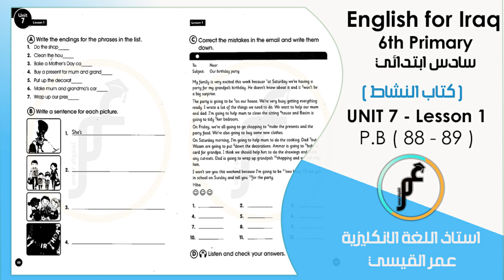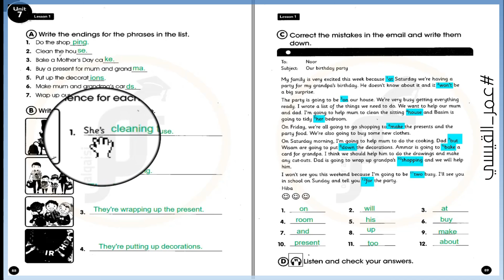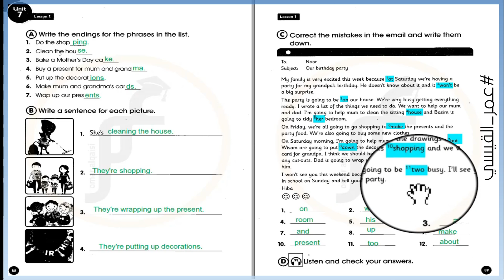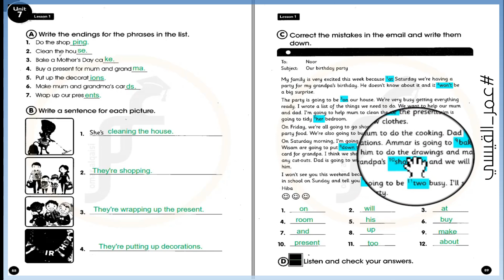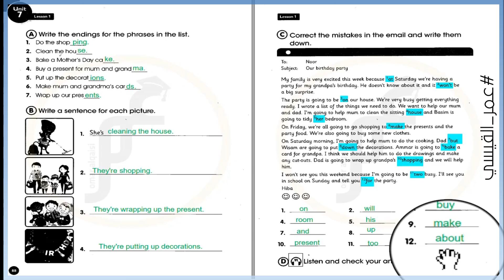انكليزي سادس ابتدائي ( كتاب النشاط ) Unit 7 - lesson 1 صفحة 88 صفحة 89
التواصل فقط للدورات رجاءا يتوفر دورات خصوصي ودورات بنظام المجموعات :
على محفظة زين كاش : 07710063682
او على محفظة اسيا حوالة : 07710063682
وعلى تطبيق كي كارد ايضا : 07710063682